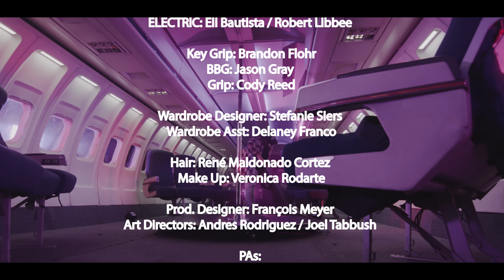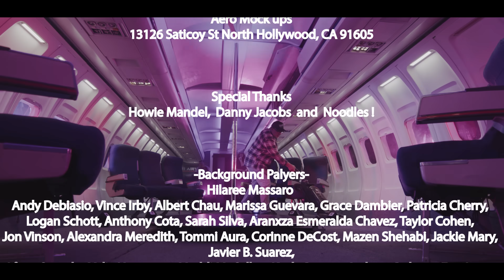Sum 41 – Rise Up (Official Music Video)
Sum 41’s “Rise Up” comes from their forthcoming record ‘Heaven :x: Hell’ — buy/stream the single

Band Members
Deryck Whibley: Singer/Songwriter/Guitarist
Cone McCaslin: Bassist
Tom Thacker: Guitarist
Dave Brownsound: Guitarist
Frank Zummo: Drummer

Dir. John Asher @JohnAsherofficial
Prod. Lee Levin @selfishent

Lyrics
I told you I’d rise up

You’d be mistaken if you thought I was gone
Cause I’ve been waiting for this moment too long (Whoa)
Just to see the worry in your eyes

I bet you thought that I had fallen away
It never crossed your mind that there’d be a day (whoa)
I’d return to look you in the eyes

Don’t pray for me, You said there’s no hope in forgiving
Your happy to just leave me for the dead
Well time has passed I’m very much the living
And all that’s left is to leave you seeing red

So when you think you’ve got me by a thread
You need think again
Cause I know you never thought that this would be how it ends

I don’t believe that you have got any soul
You’re just a breed of your own kind all alone (Whoa)
An architect of your own decline

Nothing’s sacred anymore that’s the past
Its falling further even more out of grasp (Whoa)
You’re replaced and running out of time

No prayers from me, you see I’m not the one you think will
Just let it go and leave it all behind
You’re dead to me and I don’t even feel guilt
Just take a look cause it’s time for me to rise

I don’t want to close my eyes
Like the sun it’s time that I rise up